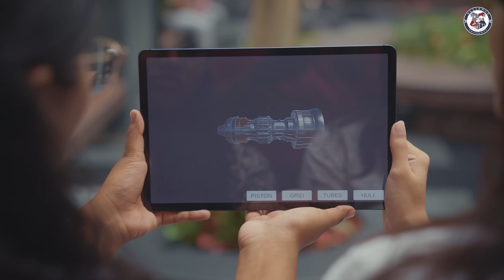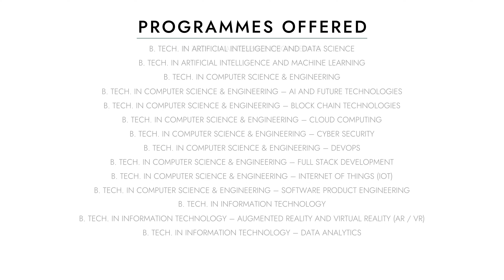Experience the Engineering & Technology at Alliance University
In the ever-shifting world of change, engineering stands as the silent architect of tomorrow. Step into a world where future engineers push the boundaries of possibility. From cutting-edge flight simulators, and immersive VR labs to ground-breaking research in material science—learning at Alliance University is an experience beyond classrooms.

Here, ideas take shape, curiosity thrives, and the journey to innovation never stops. Ready to take off?

Join us at Alliance University and shape the future!